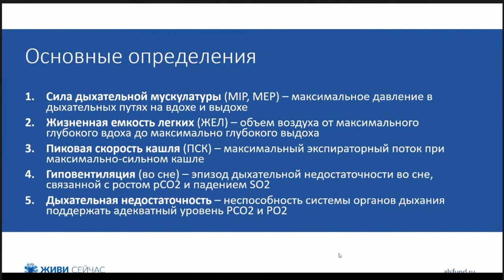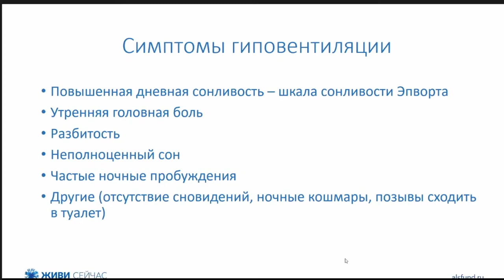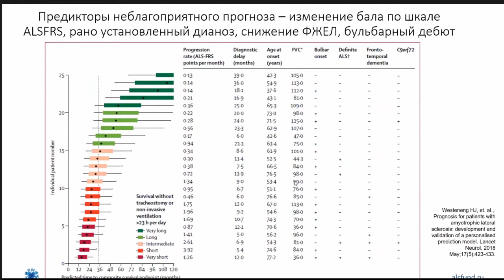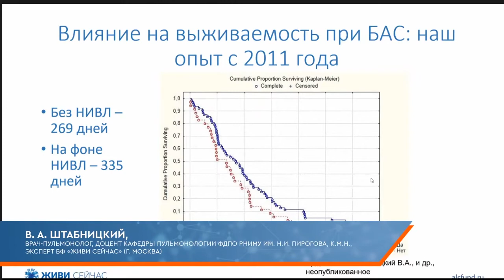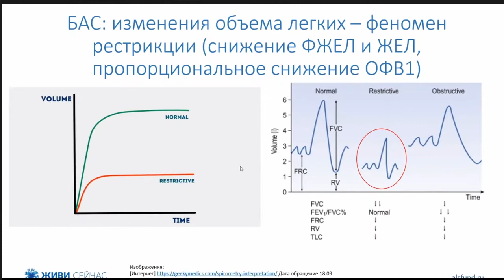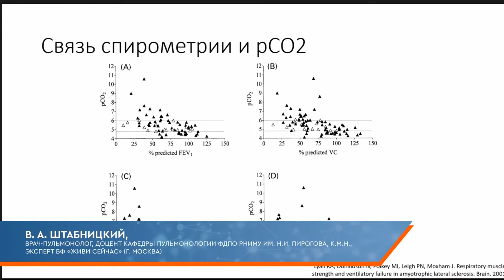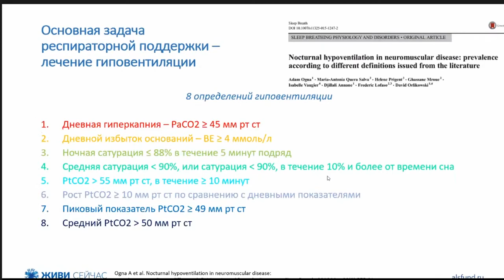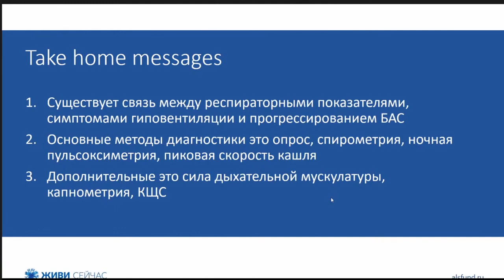В. А. Штабницкий. Дыхательные расстройства при БАС: симптомы гиповентиляции и их коррекция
Региональная научно-практическая видеоконференция

«Паллиативная помощь в неврологии: фокус на боковом амиотрофическом склерозе"
16–17 сентября 2020 | Ростов-на-Дону